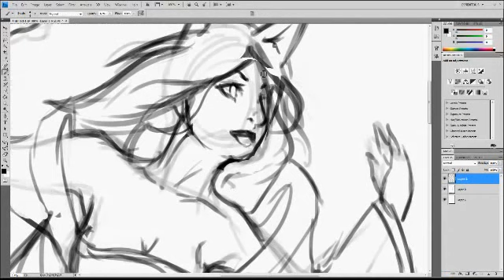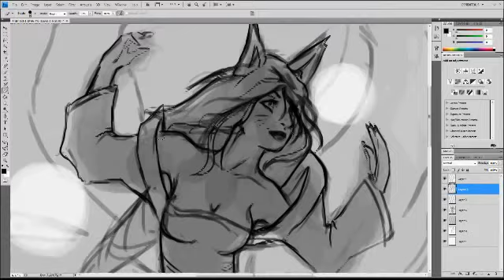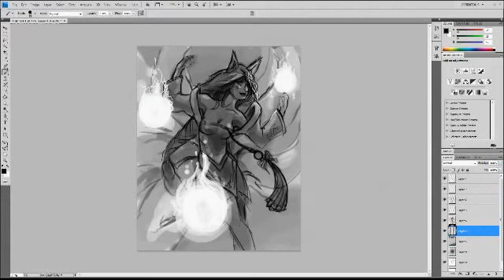League of Doodles 2: Ahri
Song is 'Hold your Colours' by pendulum. I do not own it.

Ahri! always popular and fun to draw. 30 minutes.
who's up next?!